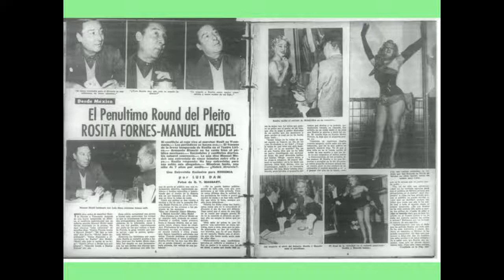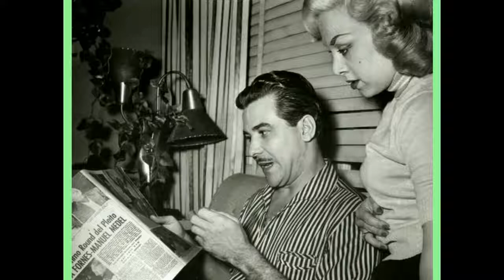Desde México: El Penúltimo Round del Pleito ROSITA FORNÉS - MANUEL MEDEL / Bohemia 04 NOV 1956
Cuarto artículo, de una secuela aparecida en BOHEMIA sobre el litigado divorcio de Rosita Fornés y Manuel Medel.